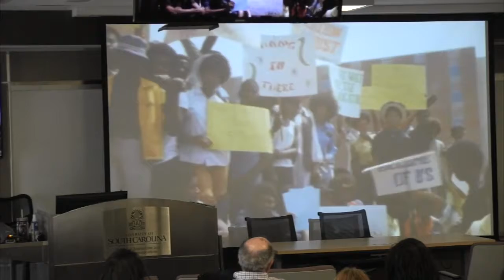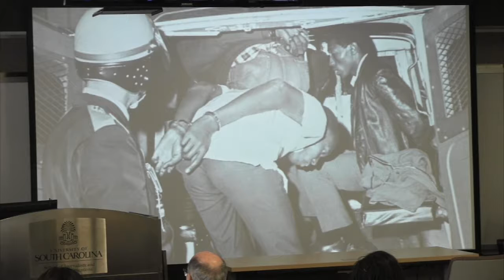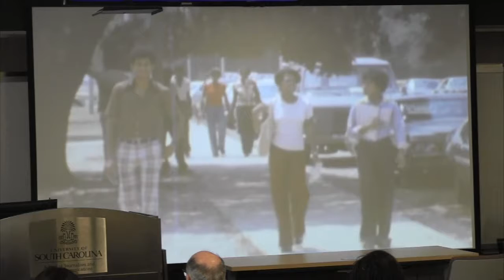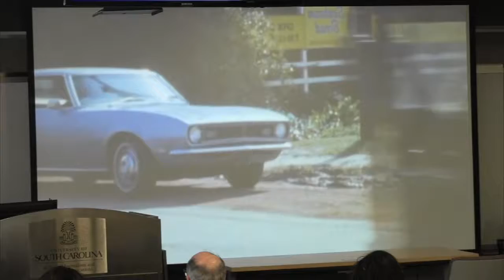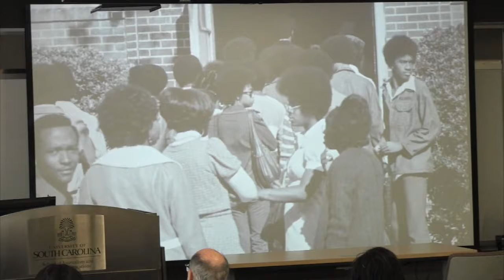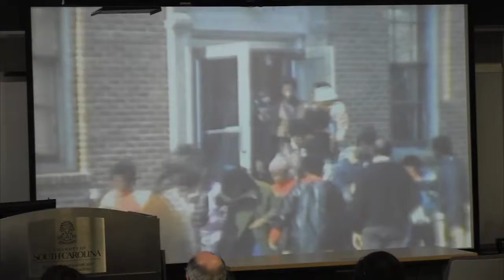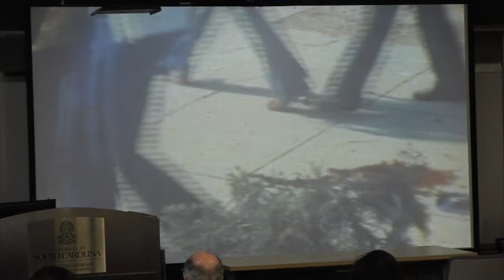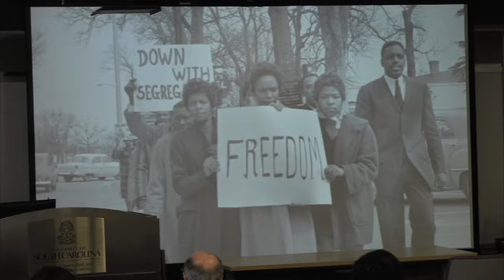MCRHS 2017: Stanley Nelson keynote session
View Stanley Nelson's Keynote at the SJMC Auditorium during the 2017 Media and Civil Rights History Symposium.